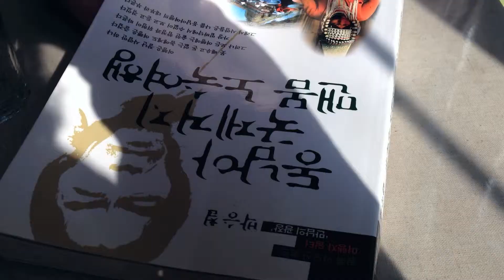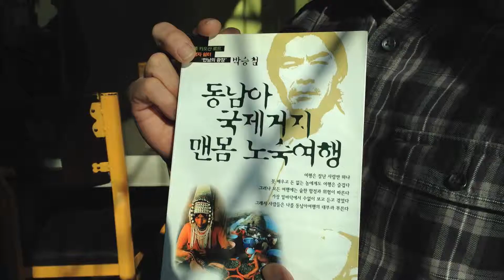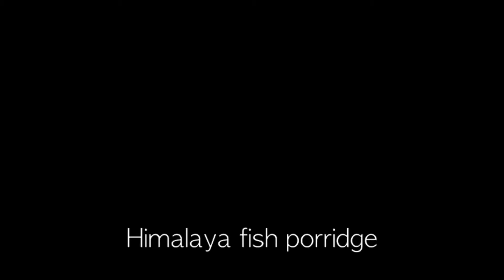(VIDEO HD)When Brandon met Jigul at Himalaya korean pub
동남아 배낭여행을 떠난 지걸형님을 그리워하는 브랜든
그의 향수가 남아있는 마포 히말라야 어죽집에 들어서는데.

한라산소주와 히말라야 막걸리의 만남
그리고 히말라야 따끈한 어죽

출연: 브랜든
Jan 2014